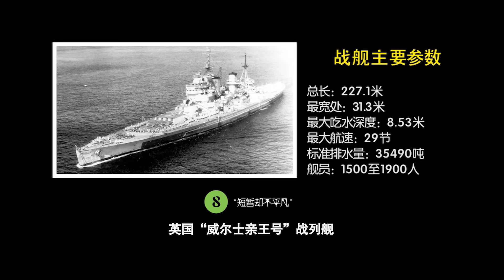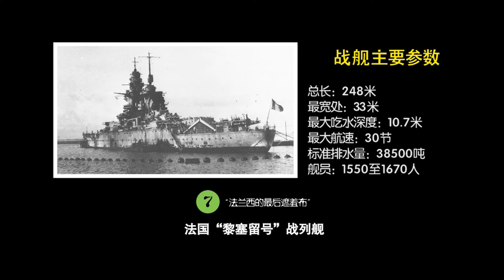【左右视频】一艘尚未竣工的“菜鳥”軍艦卻幹廢德國海軍的驕傲